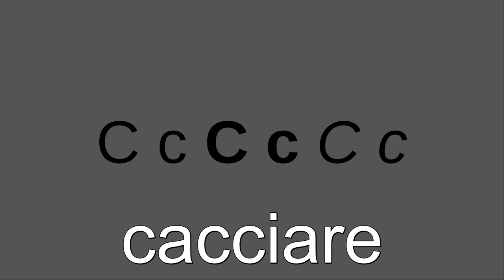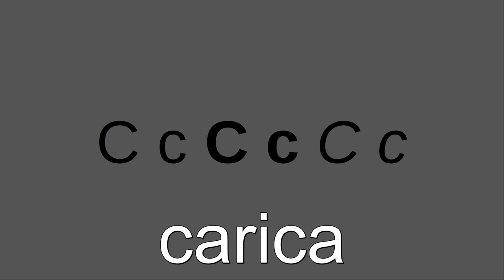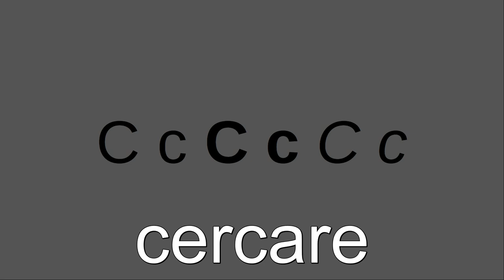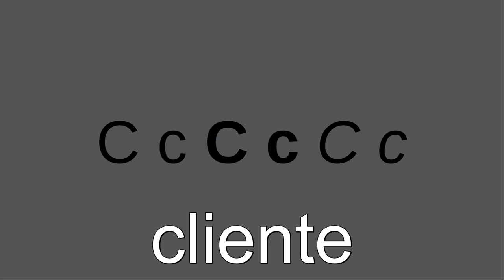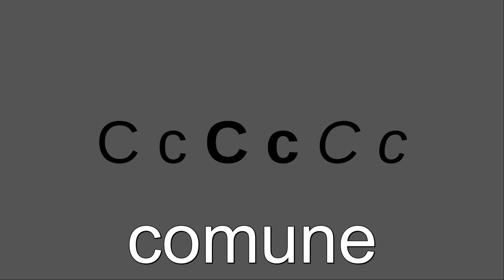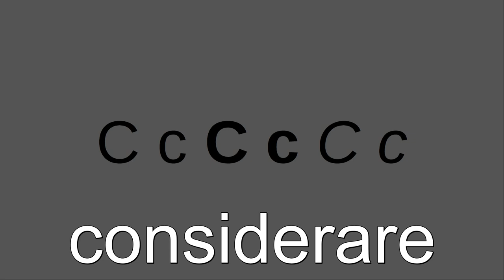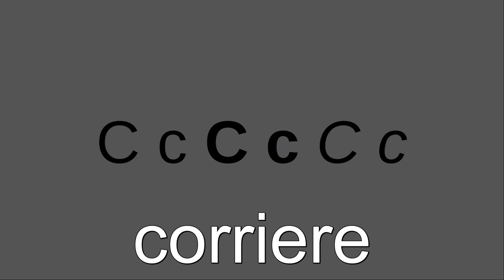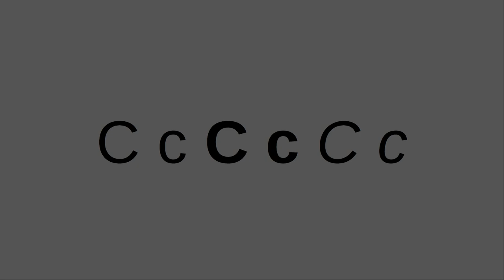Pronunciation and Writing of the Fundamental Lexicon of the Italian Language initial C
Pronuncia e Scrittura dei vocaboli che secondo " Il Nuovo vocabolario di base della lingua italiana " curato da Tullio De Mauro, risultano comporre il nucleo fondamentale del lessico della lingua italiana.
Parole con iniziale C.

Che cos’è il “vocabolario di base”:
Il vocabolario di base raccoglie in un insieme unitario due categorie di vocaboli: 1) i vocaboli di maggior uso nei testi di una lingua in un dato momento storico, di cui danno conto i cosiddetti dizionari di frequenza delle varie lingue; 2) i vocaboli che, anche se in realtà poco usati parlando o scrivendo, sono percepiti e sentiti da chi usa una lingua come aventi una disponibilità pari o perfino superiore ai vocaboli di maggior uso. I vocaboli di maggior uso sono ricavati dall’analisi statistica dei testi o di un campione di testi di una lingua. I vocaboli di maggiore disponibilità sono ricavabili soltanto da un’indagine su parlanti viventi al momento dell’indagine.